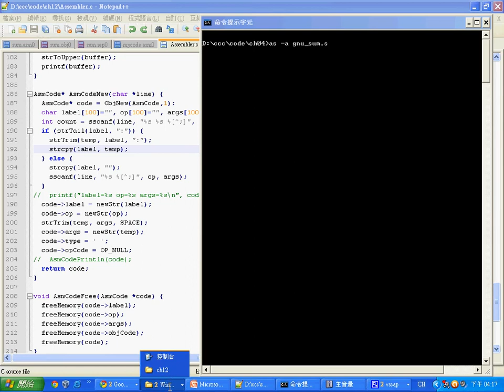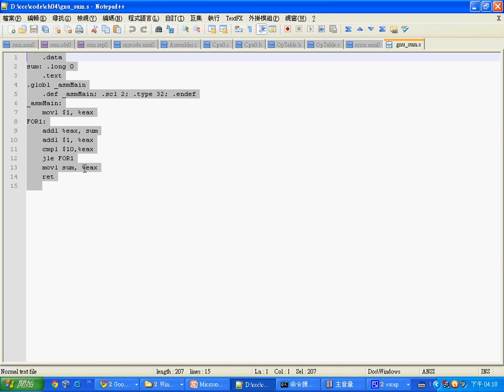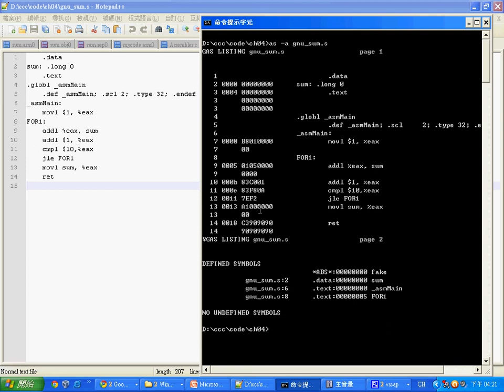使用 GNU AS 組譯器產生組譯報表 -- spGnuAS_x86.avi